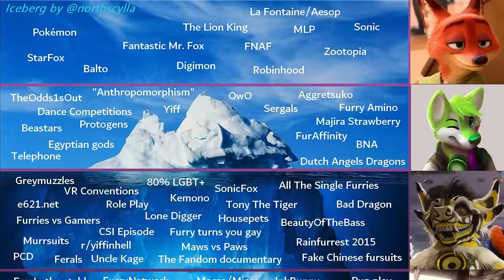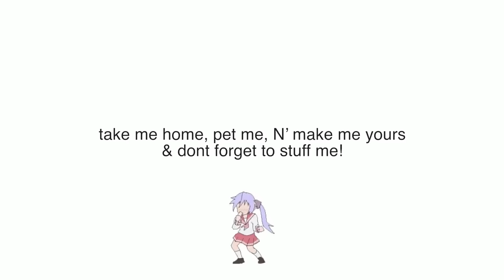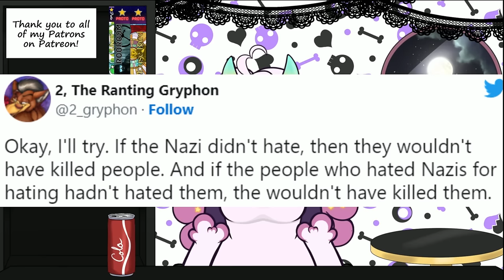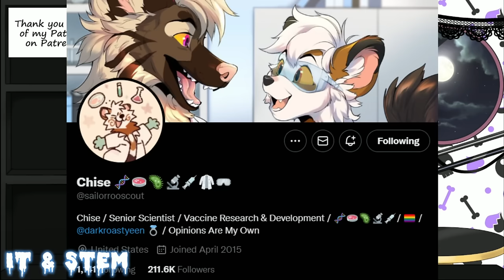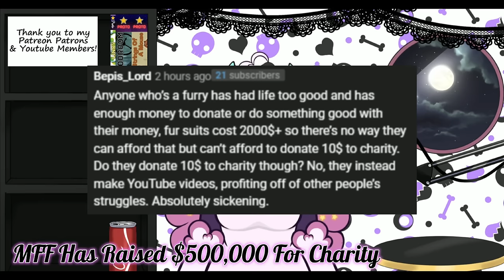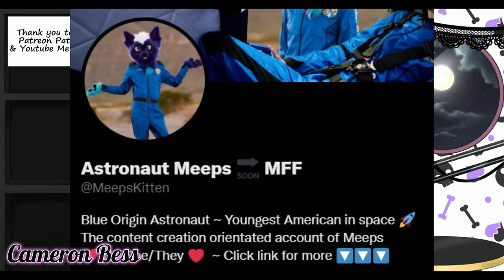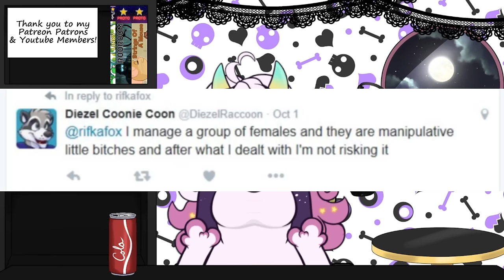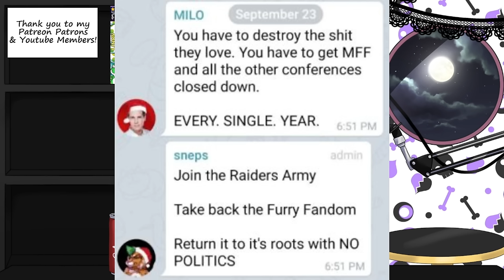The Biggest Furry Iceberg Explained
Hello everybaady, I'm Sera Proto and I've come from space with videos for your face, I'm happy you decided to pop in and read the description. If you like what I make here make sure to check out my links.

The original Iceberg image was made by Northscylla on twitter but I added a lot of the stuff I know about to make this iceberg one of a truly mammoth proportion.

Some sources:
Labbratt: @LabbRatt
Lagovirt: @LagoVirt
Whang!: @JustinWhangYt

and rigging by me

Chapters:
00:00 Intro
02:07 Layer 0 Gateway Fandoms
22:50 Layer 1 Common Furry Knowledge
36:15 Layer 2 Getting A Little Weird
58:25 Layer 3 Very Weird Time
01:15:08 Layer 4 The Deep Dark
01:35:39 Layer 5 The Juicy Stuff
02:00:18 Layer 6 The End
02:22:24 Outro, Thanking Patrons/Members, & Reading Comments